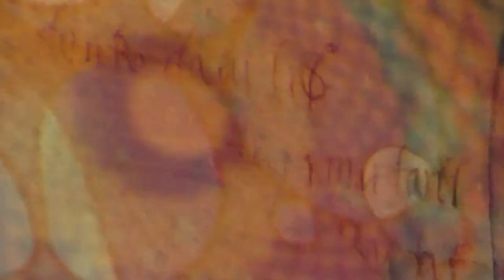Marblewood - Live at Peterskirche Vaihingen 2018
Saturday night in a 15th century church in Vaihingen near Stuttgart.
Special thanks goes out to Keith Pearson for the psychedelic lightshow and Sarah Weibel for filming! Thanks to Elara for sharing the stage with us that night. We had an awesome time playing for you beautiful people...

Amadeus Huber - Bass
Dave Zurbuchen - Drums
Marc Walser - Guitar
Keith Pearson - Lights